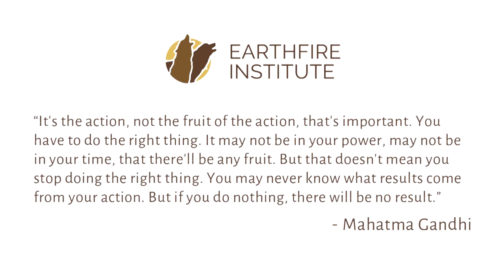Allegiance To The Earth: Investigating Our Loyalties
An interesting thought: when we ask, “How can we stop climate change?” we often mean, “How can we stop climate change without substantially changing how we live on the planet?”* The truth is, we can’t. What we first have to do is ask, “Where is my loyalty? Beth Robson writes: ”If the answer to the question is anything other than “With Nature,” we can’t expect life on this planet to go on much longer.”

In this conversation, we discuss what this means as we apply it to our own lives and actions. Watch the conversation below, then add your voice in the comments section to Join us in this vital, absorbing, and shared exploration of our loyalties.

Our monthly Conservation Conversations are an important part of supporting and growing our community as we move forward through this pivotal time for life on Earth. Please join us for our next Conversation on Wednesday, February 12, 2020 at 6:00 pm MT (5:00 Pacific; 8:00 Eastern). These are virtual events held via Zoom video chat, so all are welcome, regardless of where you live. The cost is free, but advance registration is required. For updates on Conservation Conversation topics and registration, please sign up for our newsletter

Let us know what you want to talk about!

Thumbnail Image by New Africa / Shutterstock.com
Music: "Wind at Cherry Creek" by Bernie Krause, used with permission